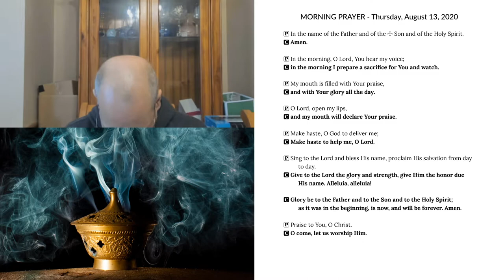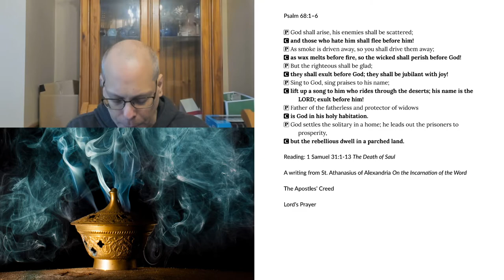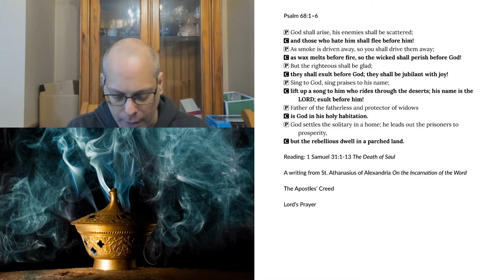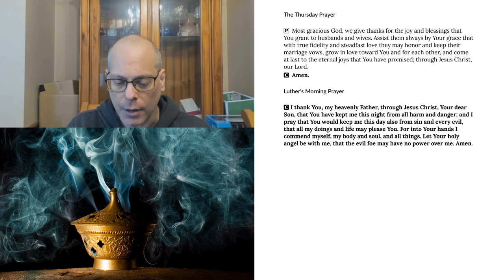Morning Prayer for Thursday, August 13, 2020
1 Samuel 31:1-13 The Death of Saul
A writing from St. Athanasius of Alexandria On the Incarnation of the Word